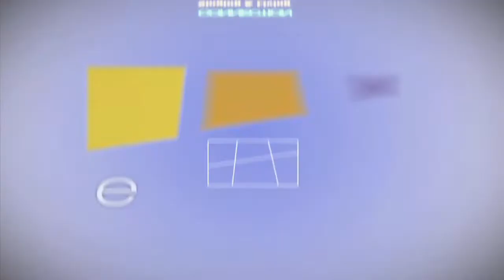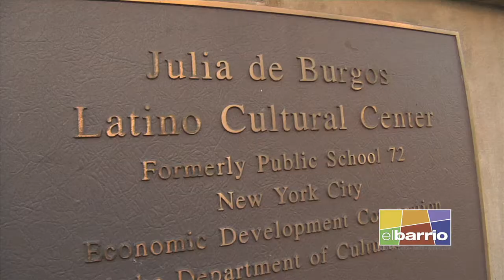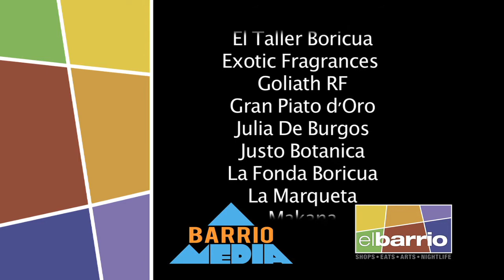El Barrio: Arts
Come and learn what El Barrio is all about. Located in New York City, El Barrio is the premier destination for places to eat, shop, have fun, and see some art.

This is Barrio Media's Latest production in collaboration with Hope Community. A series of four videos exploring the great places one can visit in El Barrio, also known as East Harlem.